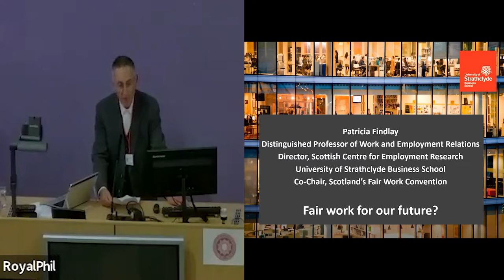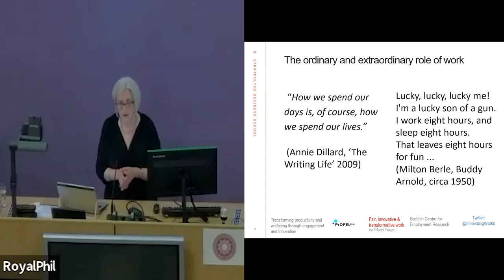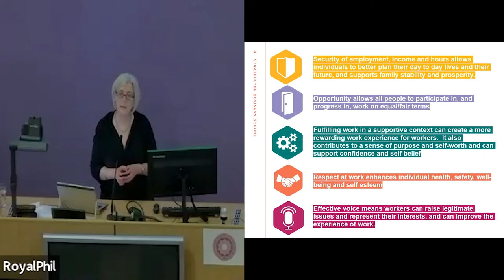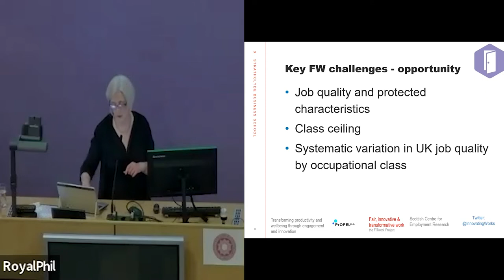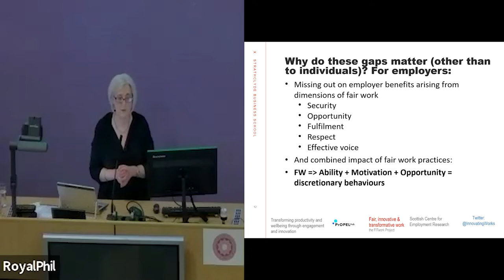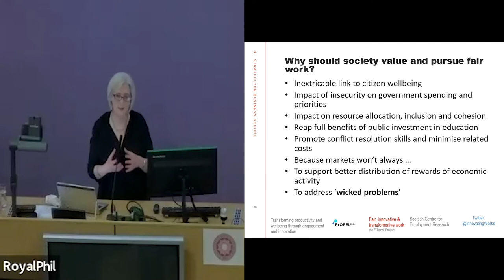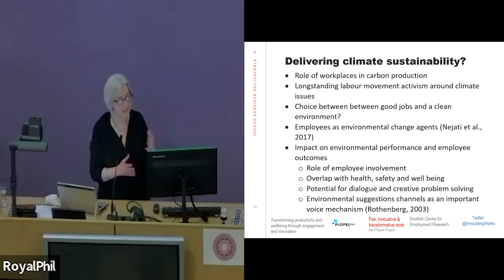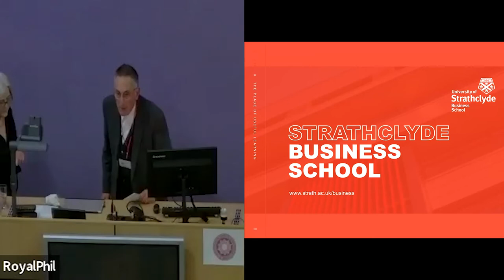British Academy Lecture: Fair work for our future? Prof Patricia Findlay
The quality of work plays an important role in individual well-being and in supporting family and community life. The potential of ‘fair’ work in addressing key challenges such as low relative productivity and ‘innovativeness’ and entrenched socio-economic inequality is also increasingly recognised.  Yet policy in the UK only lightly shapes the quality of work, leaving employers with considerable discretion to make strategic choices that may or may not deliver for individuals, the economy and society. Given the current and likely disruptions to the world of work caused by the pandemic, future automation and the climate emergency among other factors, how can we best deliver fair work that addresses wicked problems and supports wellbeing?

Patricia Findlay is Distinguished Professor of Work and Employment Relations at the University of Strathclyde Business School where she is also Director of the Scottish Centre for Employment Research.  Her current research focusses on job quality, workplace innovation, productivity and wellbeing.  Patricia is also Co-Chair of Scotland’s Fair Work Convention, having been the Convention’s Academic Advisor since its inception.